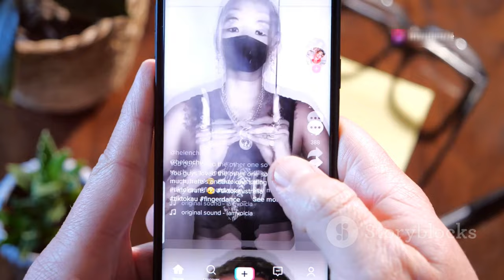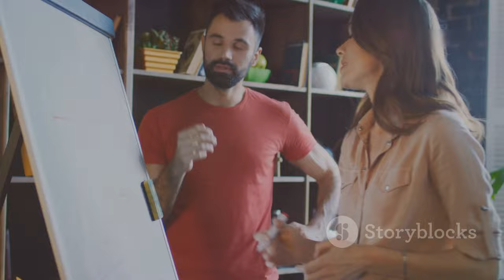"¡Ligar en Mercadona con una Piña! La Nueva Moda Viral en España"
la nueva moda viral que se ha ...:https

**Category:**
Entertainment

**Description (Spanish):**
🌟 ¡Bienvenidos a nuestro canal! 🌟 Hoy exploramos el fenómeno viral de **"Ligar en Mercadona con una piña"** 🍍. Desde que la actriz Vivy Lin lanzó su famoso vídeo en TikTok, ¡todos están hablando de esta divertida estrategia de flirteo! 😍

👉 En este vídeo, analizamos:
- Cómo se originó esta tendencia 🚀
- Las "reglas" para ligar en Mercadona 🛒
- ¿Es realmente una estrategia de marketing? 💼

¡No te pierdas la oportunidad de descubrir cómo una simple piña ha cambiado la forma de conectar con otros en el supermercado! 🥳

¡Vamos a descubrir juntos la nueva forma de ligar en el supermercado! 🥂

**Description (English):**
🌟 Today we explore the viral phenomenon of **"Flirting in Mercadona with a Pineapple"** 🍍. Since actress Vivy Lin released her famous TikTok video, everyone has been talking about this fun flirting strategy! 😍

👉 In this video, we analyze:
- How this trend originated 🚀
- The "rules" for flirting in Mercadona 🛒
- The memes and reactions on social media 😂
- Is it really a marketing strategy? 💼

Don’t miss the chance to discover how a simple pineapple has changed the way people connect in supermarkets! 🥳

Let’s discover together the new way to flirt in the supermarket! 🥂